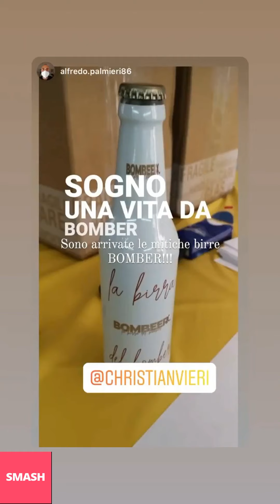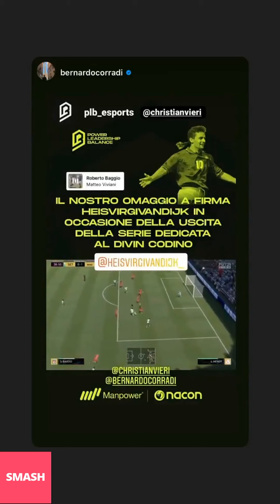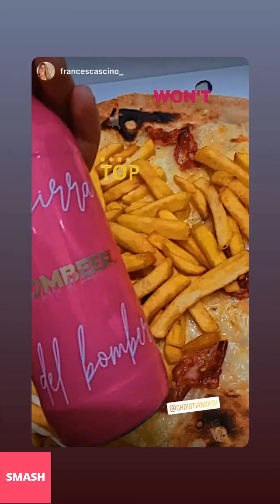CHRISTIAN VIERI NUOVE INSTAGRAM STORIES!